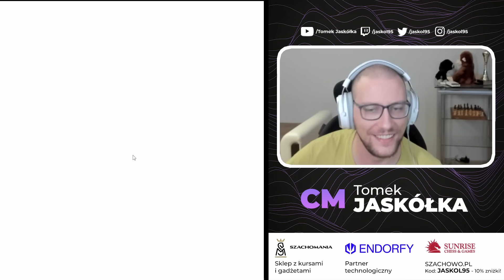STARCIE Z CHESSBRAH! | Titled Tuesday #59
[autopromocja]

🎵 MUZYKA WYKORZYSTANA W FILMIE :
Mozart -Eine Kleine Nachtmusik  in G Major, KV525 - 1st Movement

00:00 - wymienny Caro-Kann vs CM 2250
05:00 - gambit portugalski vs NM 2266
10:38 - london vs IM 2907
14:14 - partia angielska vs CM 2358
18:15 - partia angielska vs FM 2797
22:08 - LONDON vs FM 2450
26:13 - kontrgambit ALBINA vs NM 2425
30:40 - WING GAMBIT vs NM 2431
36:50 - obrona Caro-Kann vs FM 2415
40:40 - GAMBIT PORTUGALSKI vs CM 2706
46:24 - STARCIE Z CHESSBRAH (hetman więcej!)